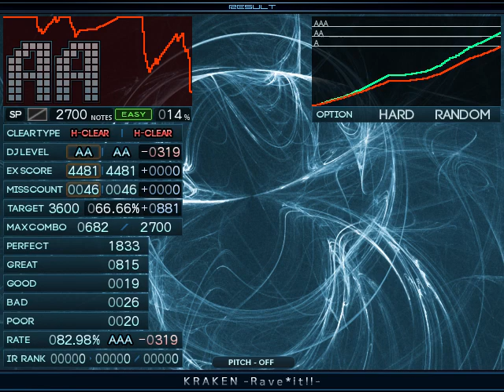【BMS】▼14 KRAKEN -Rave*it!!- / Hard Clear